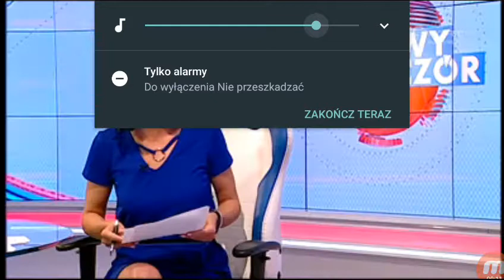Wywiad Piotra Stokowca dla Sportowego Wieczoru